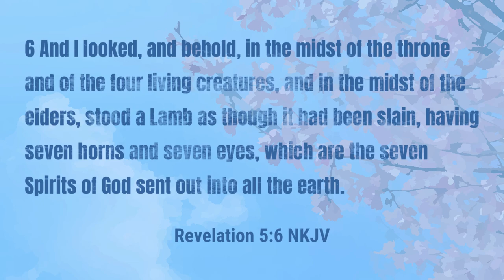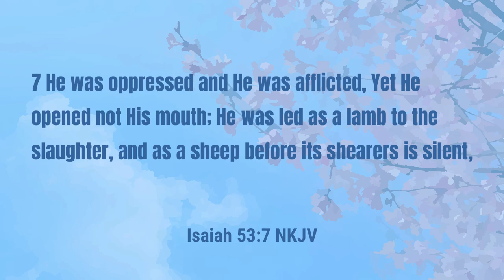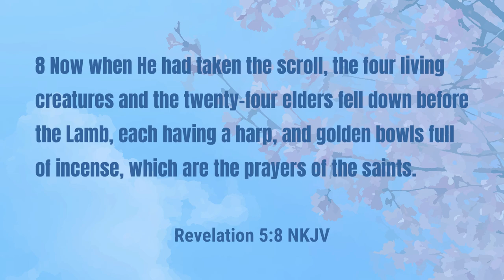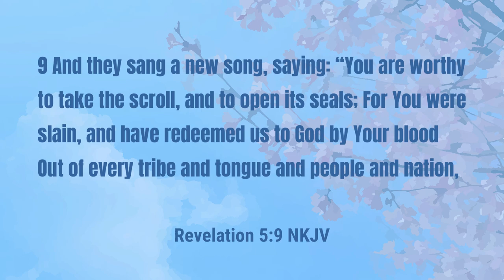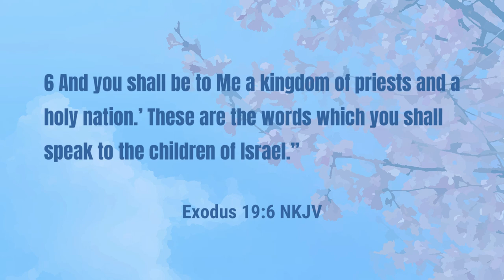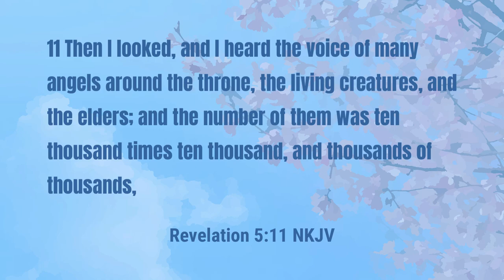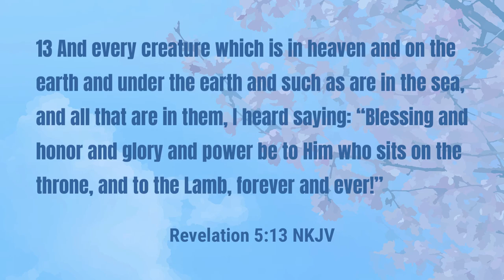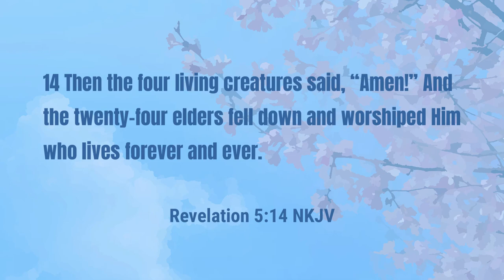Sunday School - The Lamb Worthy of Worship | Lesson 12 Spring 24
Do you find the Lamb worthy of worship and praise?  Join Pastor McCrary for this week's lesson as we take a look at why it is important for us to find the Lamb worthy of our praise TODAY!

The following points are covered in this week's lesson:

0:00 - The Son is Greater
1:36 - A Future Day
6:06 - Praise and Worship in Heaven
10:37 - The Lamb is Worthy

Podcast locations
Amazon music